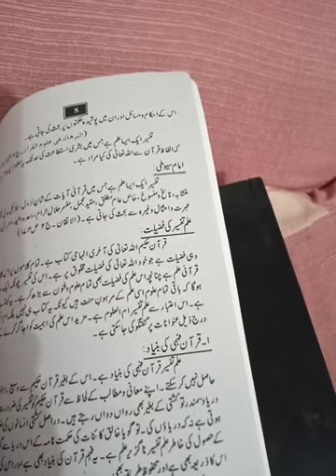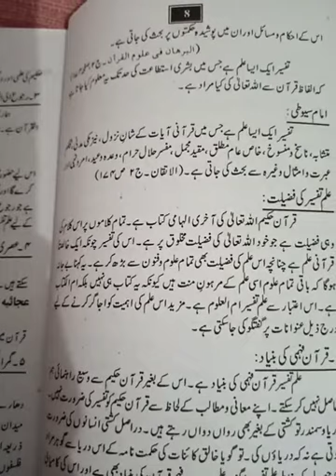islamyat elec. 3rd year Lecture no.3